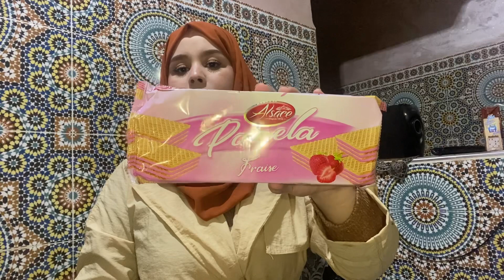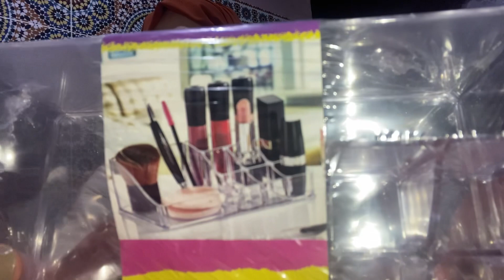مشتريات فقط ب 5 دراهم🔥أجيو تخرجو معايا❤️كان لجو غزال😍طحت تاني على هميزات واعرين البنات😎